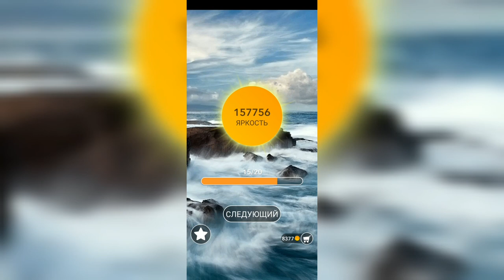Word / Слово Крест: Поиск русского кроссворда / Уровень 3425